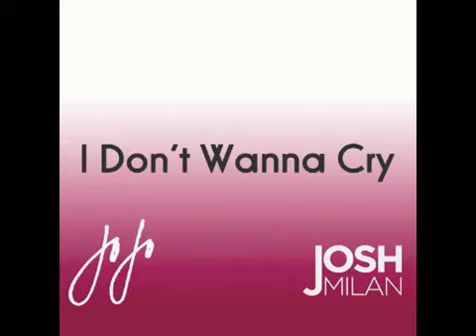Josh Milan feat. JoJo - I Don't Wanna Cry